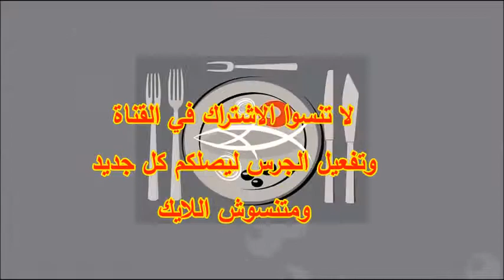البسبوسة بشكل جديد هندلعها وهنشخلعها والطعم حكاية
الوصفة والمقادير داخل الفديو